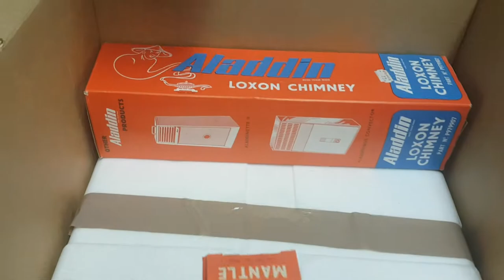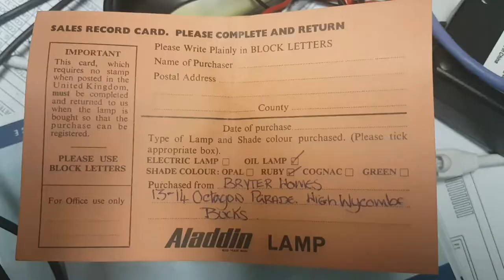50yrs old Aladdin Lamp Live Unboxing(Most Rare piece)🔅🕯🕯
50yrs old Aladdin Lamp Live Unboxing(Most Rare piece)